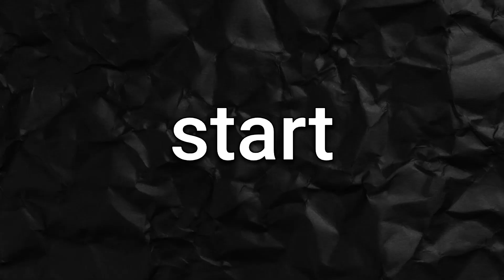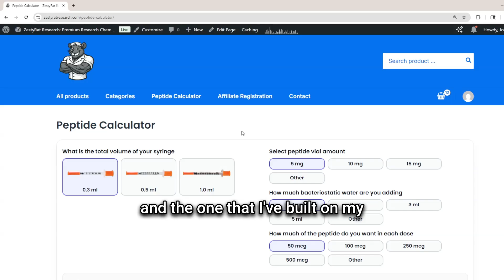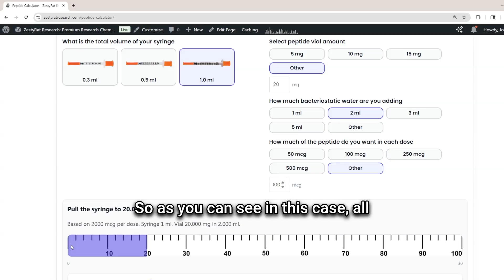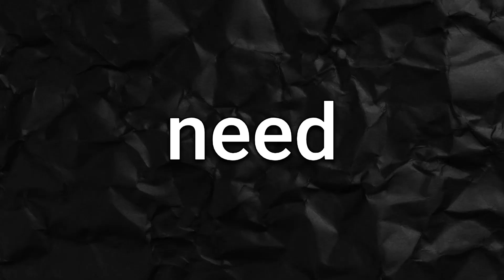How to Reconstitute Peptides (Step by Step Dosing Guide)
Most people buying peptides online are either wasting their money or putting their health at risk, and they don't even know it.

The biggest issue?

They're underdosing because they don't understand the difference between volume and concentration.

You can follow someone else's "10 units" protocol all day long, but if your concentration is different, you're getting a completely different dose.

This video breaks down exactly how to reconstitute peptides, calculate your doses accurately, and avoid the mistakes that cost people results.

What you'll learn:

✓ The two biggest mistakes beginners make (and why they're dangerous)
✓ The three measurement systems: mg, mcg, and IU explained
✓ Why concentration determines volume (not the other way around)
✓ How to read insulin syringe markings correctly
✓ Complete calculation walkthrough with real examples (BPC-157, Retatrutide, HGH)
✓ Why you can't copy someone else's protocol without their concentration
✓ Common dosing mistakes that throw off your entire calculation
✓ Weight-based dosing and titration strategies
✓ How to label, store, and track your doses for safety

Want peptide protocols, dosing research, and a community that takes this seriously? Join my free Skool community:

Looking for accountability, programming, and nutrition coaching to transform your body? Join our next 6-week Fireteam Coaching Challenge:

⏱️ CHAPTERS:

0:00 - Why most people are underdosing peptides
0:40 - The two biggest mistakes beginners make
1:45 - Research companies and the concentration problem
2:30 - The three measurement systems (mg, mcg, IU)
3:25 - What's actually in your vial (lyophilized powder)
4:05 - Concentration: what determines your dose
5:10 - Visual syringe demonstration (how to read markings)
6:15 - Complete calculation walkthrough (Retatrutide example)
8:00 - IU peptides explained (HGH example)
8:30 - Using the peptide calculator tool
9:40 - Common dosing mistakes to avoid
10:25 - Finding the right dose for your peptide
11:10 - Weight-based dosing and titration strategies
12:25 - Safety protocols and organization
13:25 - Why precision matters everywhere
13:50 - Community access and next steps